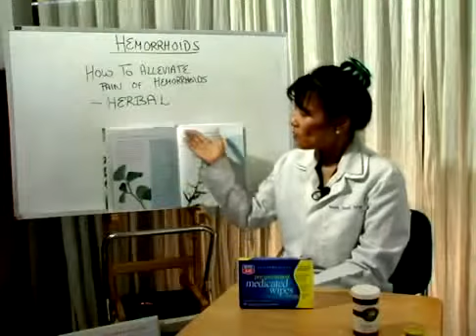Destroy Hemorrhoids Review! Eliminate The Pain In 3 Simple Steps - Destroy Hemorrhoids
hemorrhoids home treatment destroy hemorrhoids review cure external hemorrhoids how to treat hemorrhoids hemorrhoids how to treat home remedy hemorrhoids hemorrhoids home remedy hemorrhoids treatment Hemorrhoids cures for hemorrhoids home cure hemorrhoids treating hemorrhoids destroy hemorrhoids hemorrhoid treatment hemroids treatment destroyhemorrhoids home remedies for thrombosed piles stop hemorrhoids jerry holloway stop hemroids Destroy Hemorrhoids Revie hemorrhoids hemorrhoid treatment hemorroid hemroids symptoms internal bleeding natural doctors herbal Destroy Hemorrhoids Discount Destroy Hemorrhoids Ebook cause Destroy Hemorrhoids Book Destroy Hemorrhoids Tips cure Destroy Hemorrhoids is the effective program to cure Hemorrhoids My review on Destroy Hemorrhoids will help you have a deep analysis on it. You can read the full Destroy Hemorrhoids here /...